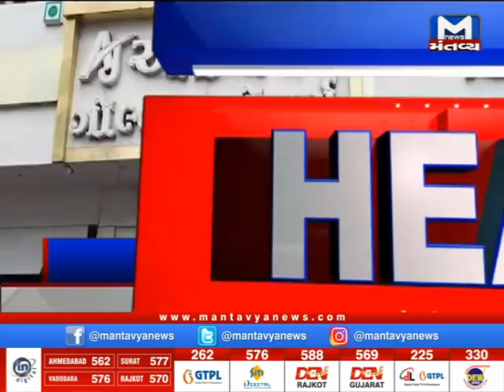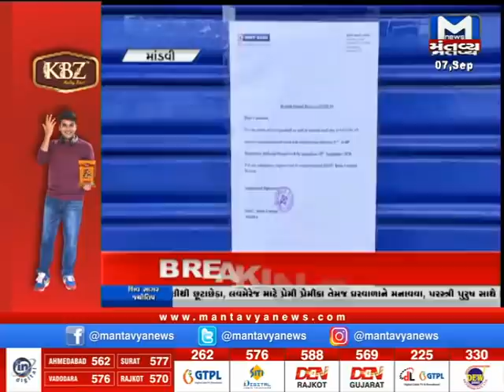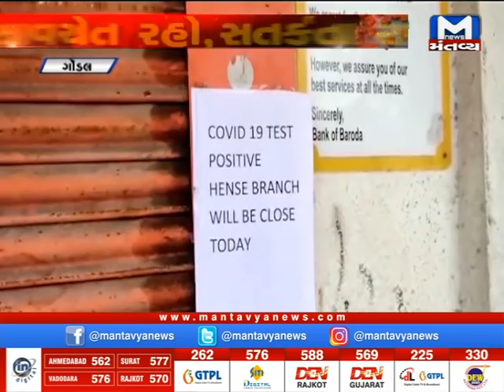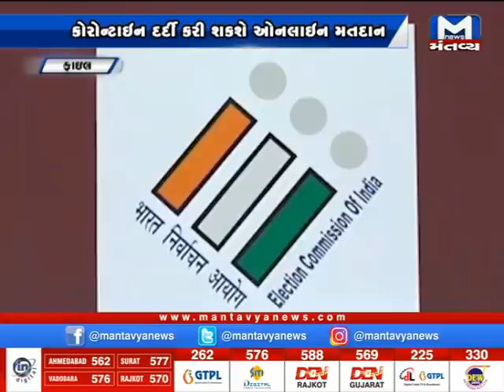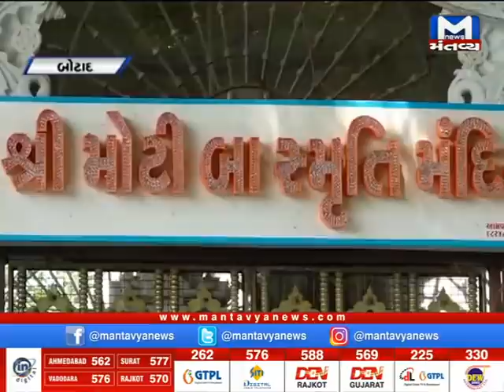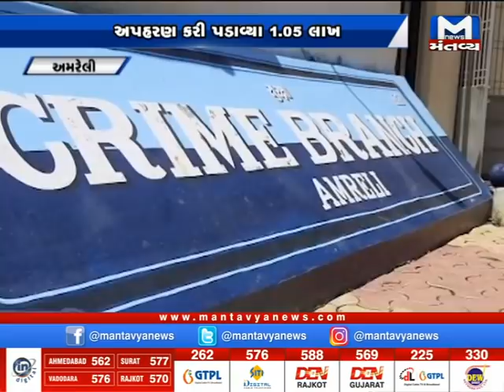Gujarat RoundUp (07/09/2020)